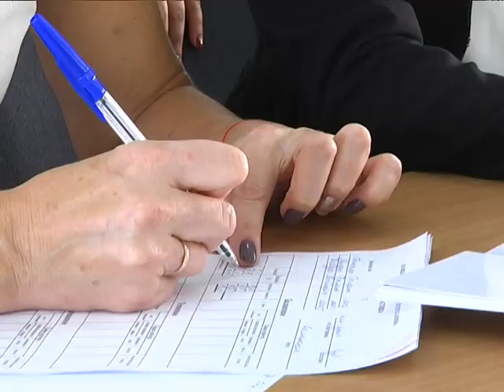2018-10-18 г. Брест. Турнир по спортивной акробатике памяти В.Коркина. Новости на Буг-ТВ.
В 22-ой раз город над Бугом принимает международный турнир по спортивной акробатике памяти Владимира Коркина. Организаторы соревнований – областное управление спорта и туризма, Соревнования проходят базе Брестской областной специализированной детско-юношеской школы олимпийского резерва профсоюзов  по акробатике и бадминтону.  Более сотни спортсменов в трех возрастных категориях сразятся за чемпионский титул и покажут свое мастерство в двух специальных номинациях: на самый сложный элемент и самый оригинальный. Наш корреспондент Ирина Альшова побывала на открытии турнира и оценила шансы на победу брестских акробатов.